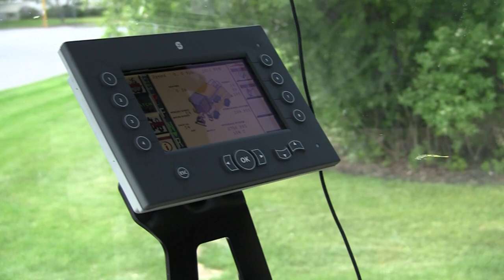[Pothole Patching Machine] Joystick in action 40 seconds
This playlist and all the videos in this list are made for internal use by Python SuperiorRoads.